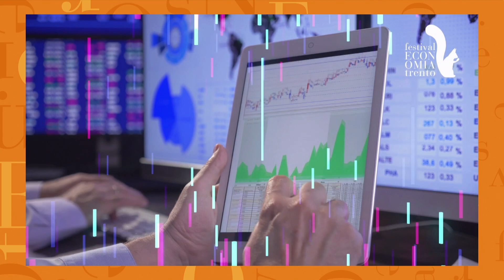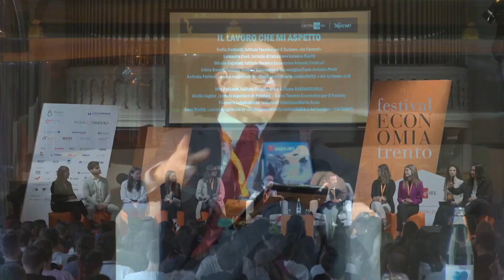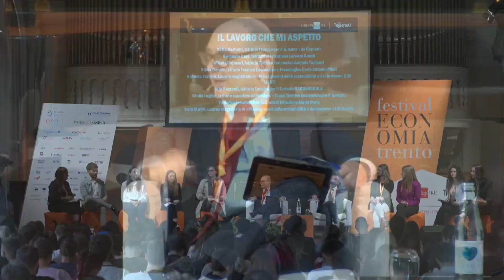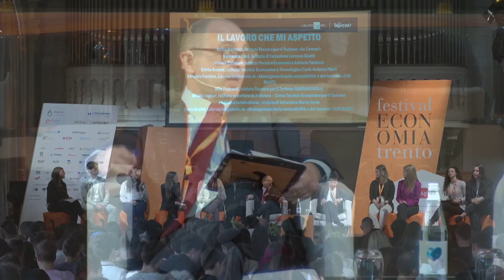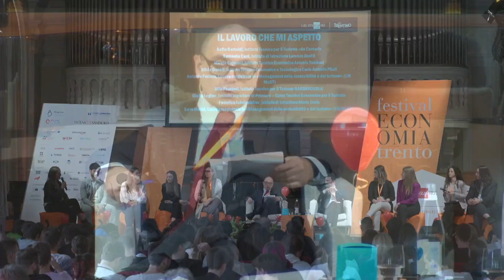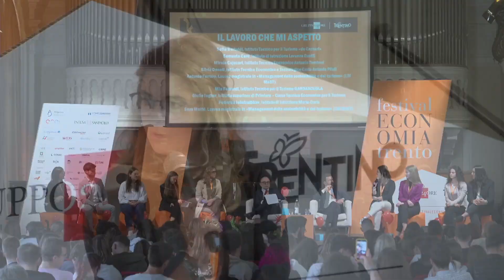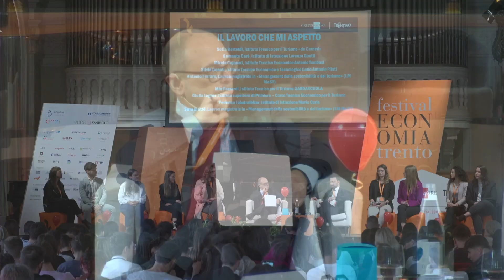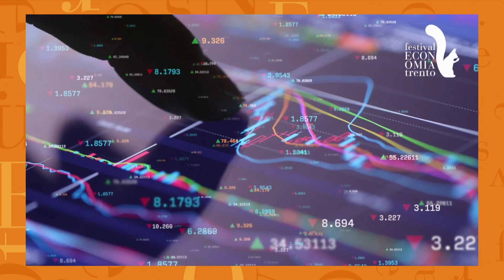Festival dell'Economia 2023, Trento - Il lavoro che mi aspetto - Tardiola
Il direttore generale dell'Inail, Andrea Tardiola, incontra gli studenti degli Istituti Tecnici ad indirizzo turistico della Provincia autonoma di Trento e del Corso di Laurea Magistrale in Management della Sostenibilità e del Turismo dell’Università degli Studi di Trento.

25 maggio 2023, ore 11:00-12:30